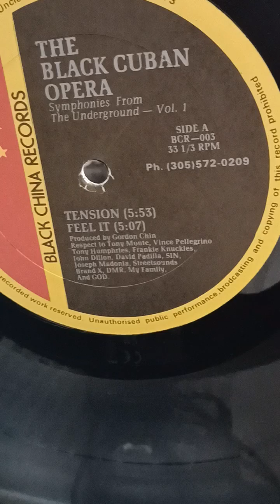FEEL IT .THE BLACK CUBAN OPERA